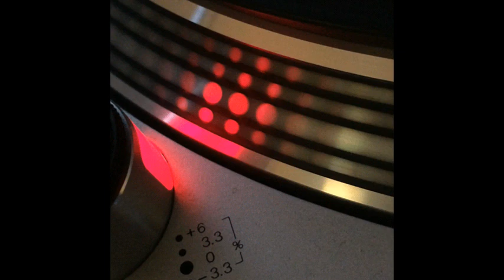Tridimensional - Vamonos! (Estimulation Version) - 1992